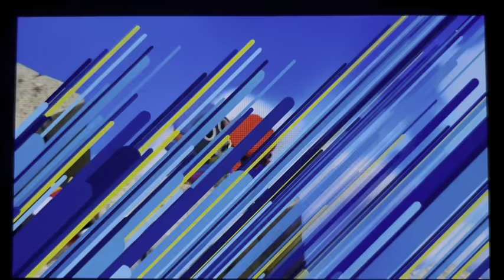[Super Mario RPG] Part 10- Princess Peach Saved! Booster Tower!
(ILL ADD THE DESC SOON)